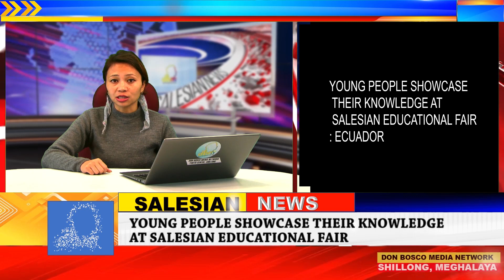DAILY SALESIAN NEWS 11/10/2022